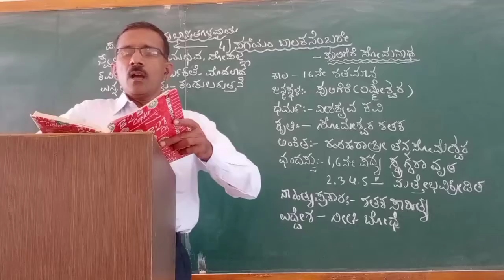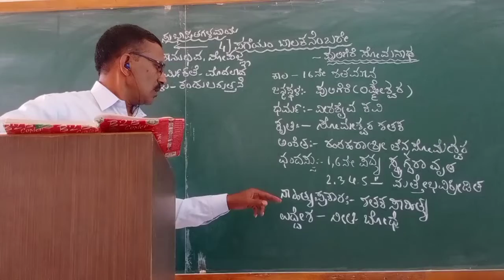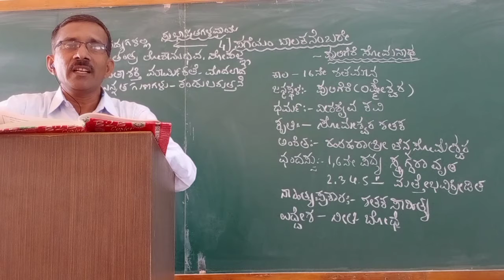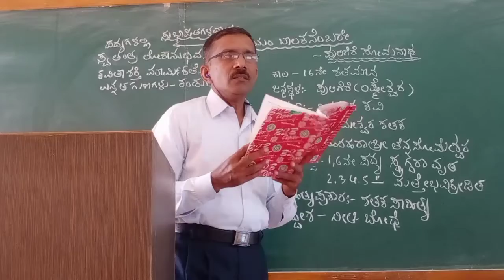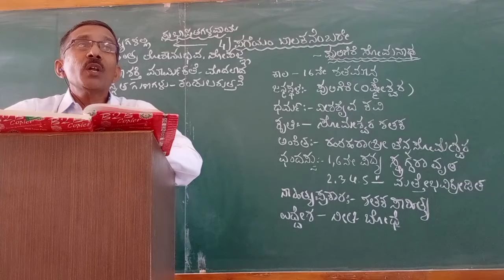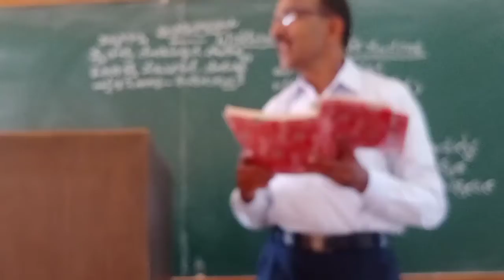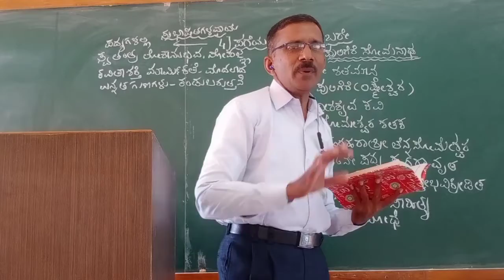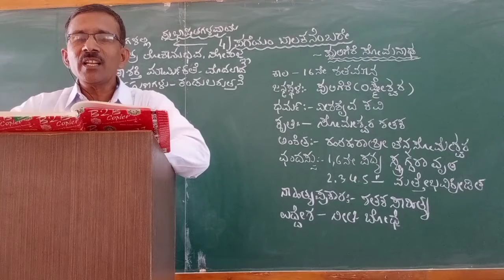5th poem,Pageyam Balakanembare.